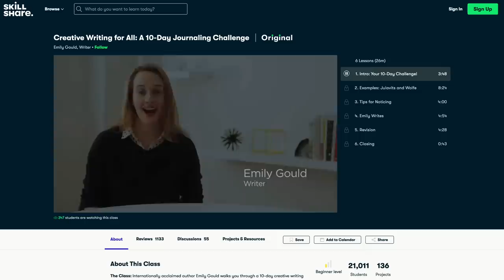A very very very simple Plywood Bed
Thank you Skillshare for supporting my work!

This week i built a DIY Bed that is 100% made of plywood - no screws or mechanical fasteners. you can assemble it without tools and it´s made from 1,5 sheets of plywood so it doesn´t cost more than 130 bucks
super happy with how it looks and how easy the build was!